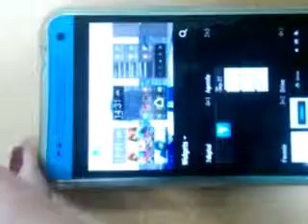Activation/Désactivation BLINKFEED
Activation et Désactivation BLINKFEED sur HTC One Mini bleu